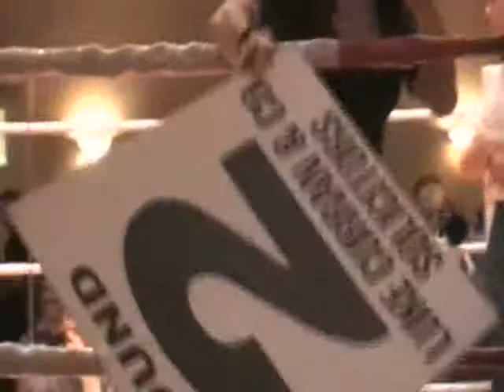daveys charity boxing match.avi